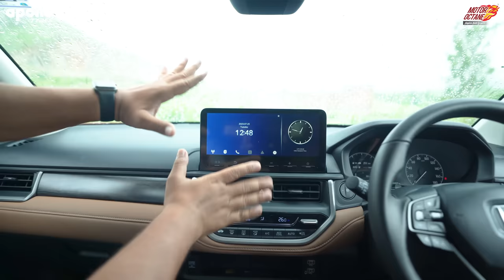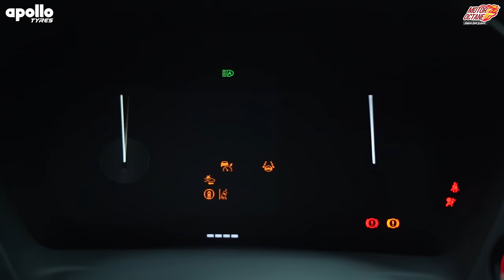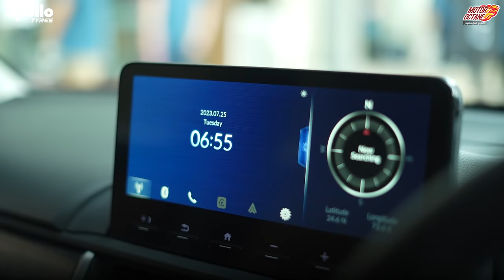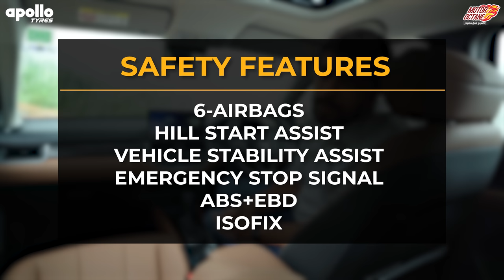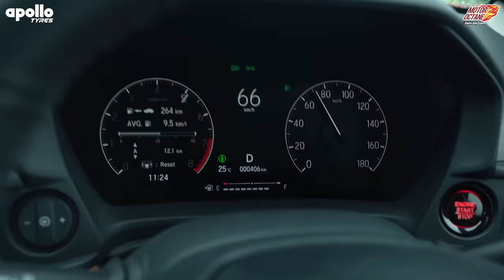Honda Elevate SUV Review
Today, we'll take an in-depth look at this latest offering from Honda and We'll explore the features that matter most to you, such as safety features and overall driving experience.

To know more about the entire Apollo Apterra SUV tyre range

00:00 - INTRO
00:39 - EXTERIOR
01:13 - APOLLO TYRES
03:23 - BOOTSPACE
03:45 - INTERIOR
07:01 - SECOND ROW
09:26 - DRIVE
13:44 - VERDICT